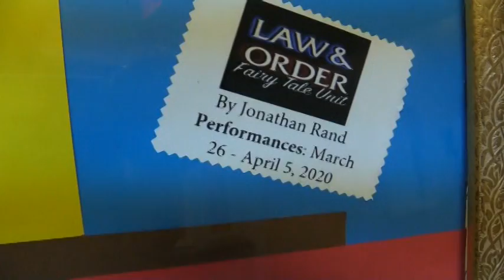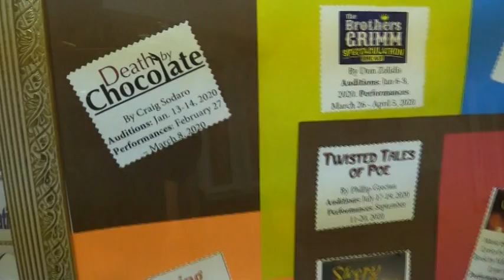Ch.18 News 1 27 20 Monday